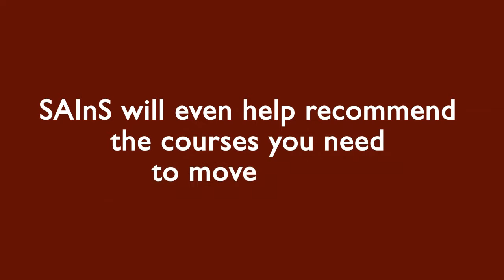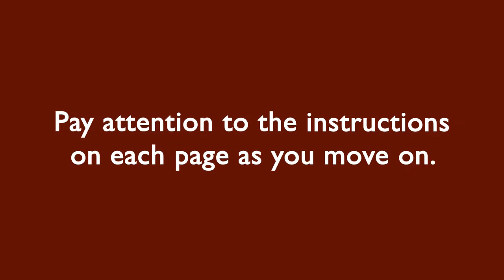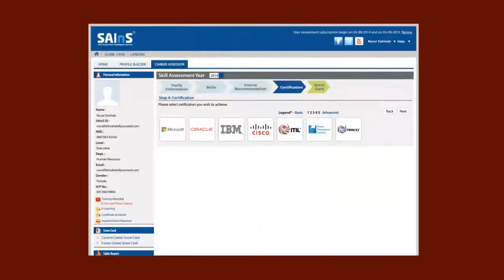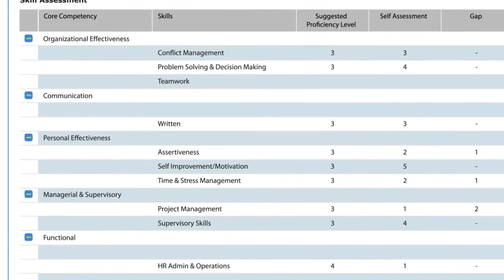SAInS Final Video